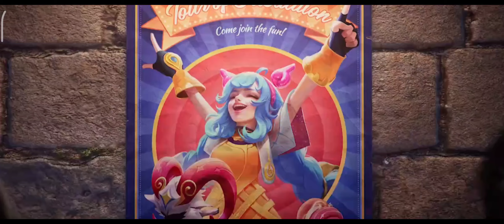Cutscene Hero Cici Mobile Legend New Season